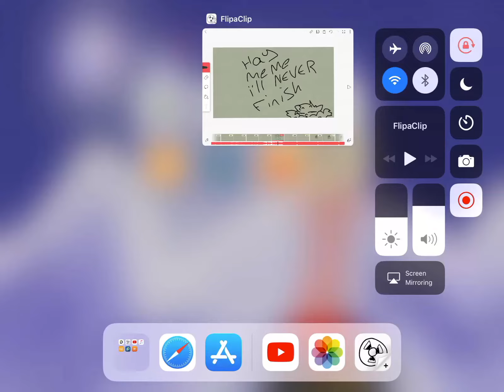Hay - Meme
Shitpost E